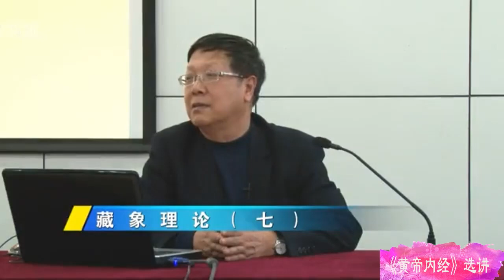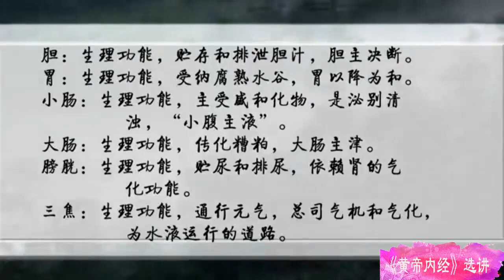13 《内经 素问》臧象理论（二）于铁成教授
《黄帝内经》选十三讲 天津中医药大学于铁成教授